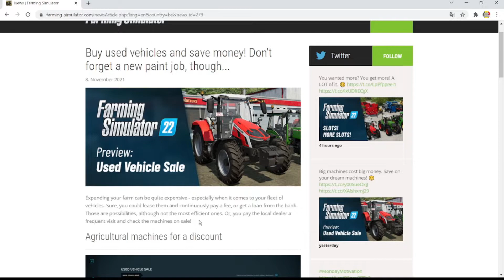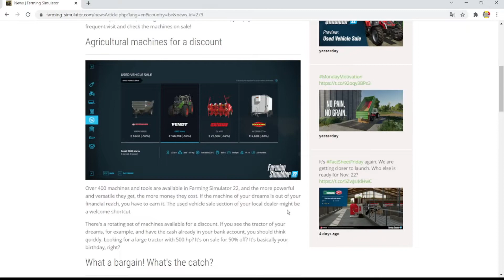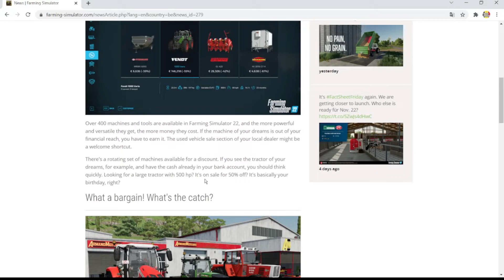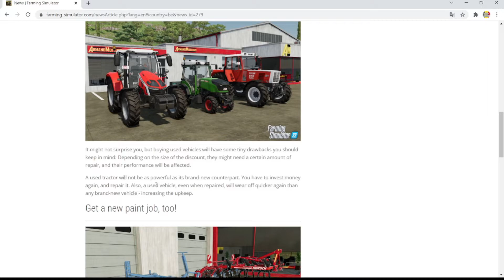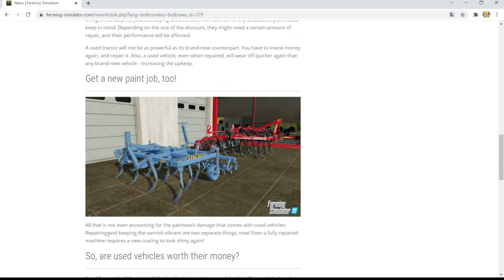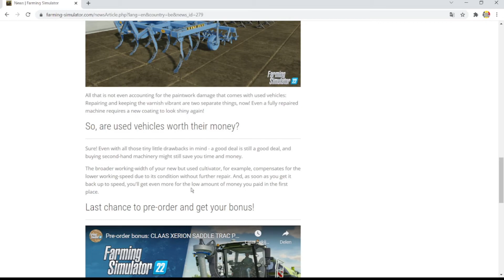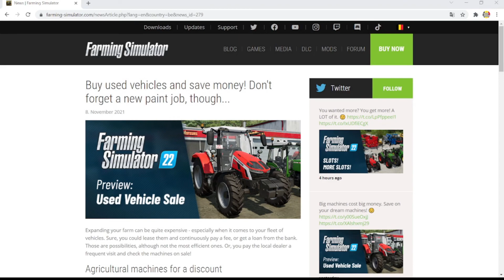kortingen in farming simulator 22 deel 27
welkom bij deze nieuwe video in deze video ga ik het hebben over farming simulator 22 en alles wat er al bekend is gemaakt over fs22
laat weten wat jullie van deze video vinden.